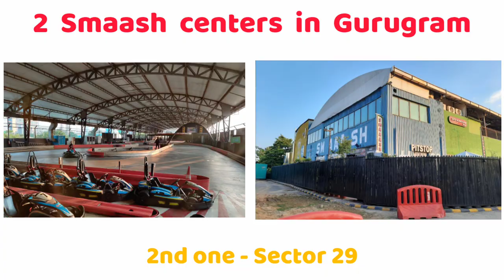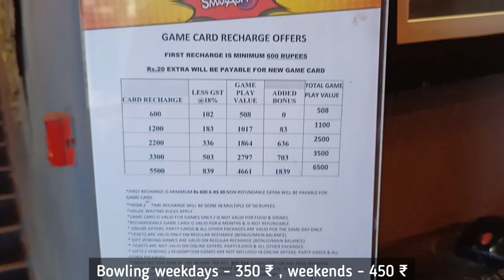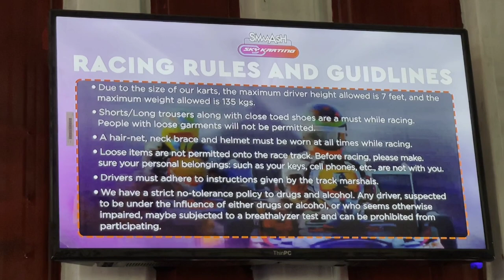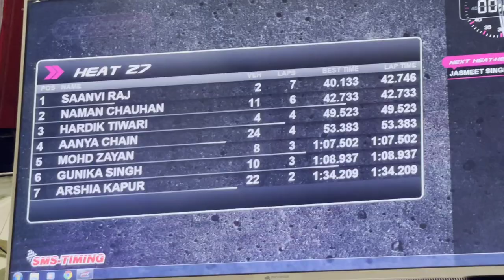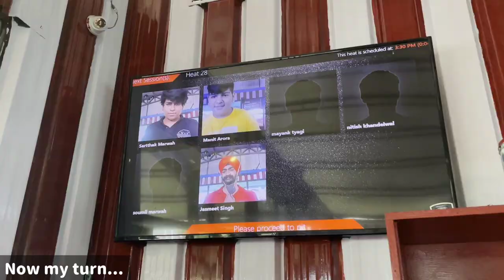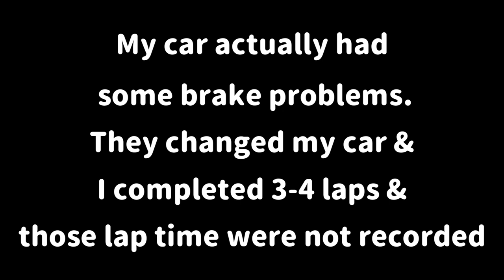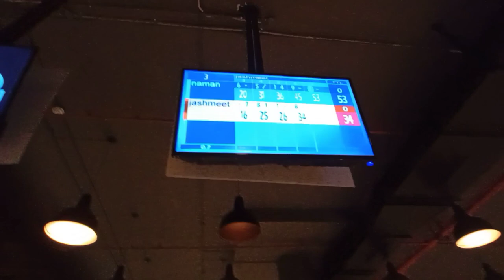Smaaash gurgaon sector 29 - Go karting & bowling games | Fun places to visit in Delhi ncr gurugram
Smaaash gurgaon sector 29 is an entertainment center where you can play games with your friends or family with the main attractions being go karting ( also called sky karting) & bowling here. Smaaash gurgaon cyber hub located in sector 24 previously used to have go karting & bowling there but now only smaaash sector 29 gurgaon has it. Oher than go karting & bowling you can play many other games like air hockey, king of hammer , pool, penalty shot , vending games etc.

In this video, i have shared all information related to tickets, timings , location etc.of smaaash gurgaon sector 29  & also shown you a competetion between me & my friend in go karting & bowling games.

00:00 Intro
00:20 Smaaash gurgaon introduction
01:05 Location, tickets & timings of smaaash gurgaon sector 29
02:29 My friend (naman) go karting in smaaash
04:36 My go karting in smaaash gurugram
06:16 Bowling in smaaash gurgaon sector 29

Smaaash gurgaon cyberhub
Smaaash gurgaon sector 29
Smaaash gurgaon go karting & bowling
Go karting in delhi